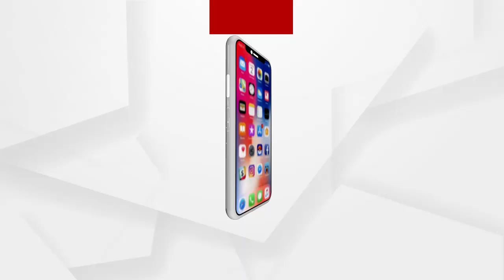କୁନି ହାତୀକୁ ଗ୍ରହଣ କରୁନାହଁନ୍ତି ହାତୀ ପଲ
ଦେଖନ୍ତୁ ହାତୀ ଛୁଆଟିକୁ ତାର ମାଆ କେମିତି ଘଉଡ଼େଇ ଦେଉଛି ...ମଣିଷ ହାତୀକୁ ଯେତିକି ଭୟ କରୁଛି ।ହାତୀ ମଧ୍ୟ ମଣିଷକୁ ସେତିକି ଭୟ କରୁଥିବା ଚିତ୍ର ସାମ୍ନା କୁ ଆସିଛି । ଏ ଦୃଶ୍ୟ ହେଉଛି ବ୍ରହ୍ମପୁର ଉପକଣ୍ଠ ସୋରଳି, ତାମ୍ପରି ହ୍ରଦ ନିକଟର... କିନ୍ତୁ କୁନି ହାତୀ ଟିକୁ ଗ୍ରହଣ କରୁନାହଁନ୍ତି ଅନ୍ୟ ହାତୀ ମାନେ। ପୁରା ...